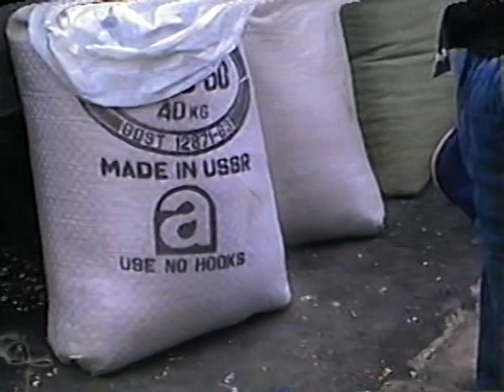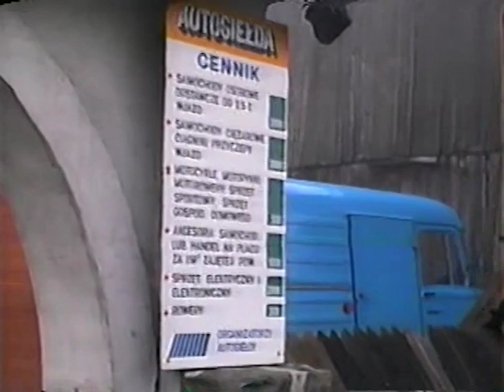Jarmark lata 80 te